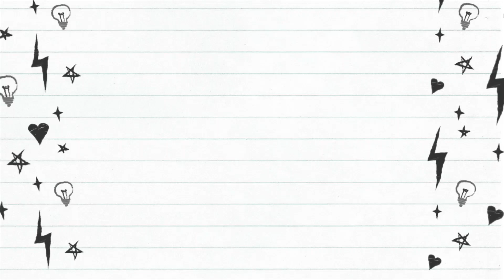|Nepal vs Oman T20| Full review||Oman Quadrangular Series 2022| |Nepal vs Oman Today|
|Nepal vs Oman t20| Full review||Oman Quadrangular Series| |Nepal vs Oman today|
With an aim to make entry in the world cup for the second time now nepali national cricket team is in oman to play qualifier matches.prior to it today nepal payed a match with oman .